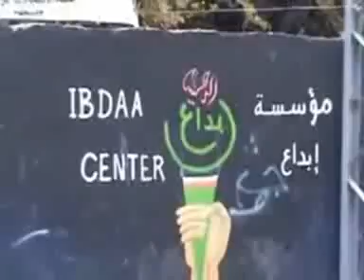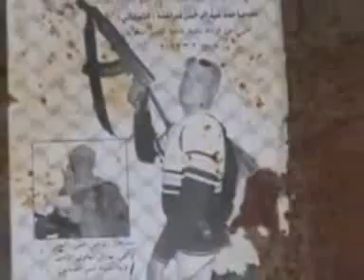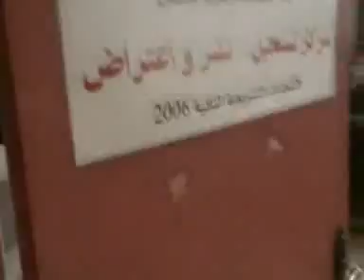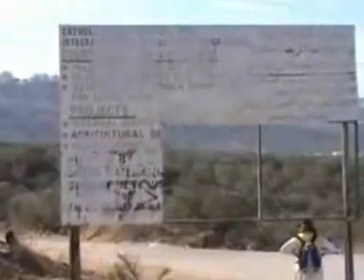Our Sufferings In This Land Part 5 of 8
A film by Ed Hill. Eye-witness documentary of a two-week visit to Palestine by a group of international peace activists in autumn 2005. As well as visiting Jerusalem and Bethlehem they stayed in rural towns working with the farmers harvesting their olives.

The film aims to present a concise understanding of the history, politics and culture of Palestine. It dramatically explains the construction of the Separation Wall, the checkpoints, the apartheid system of passes, separate road networks, the continual Israeli military oppression and creeping ethnic cleansing, together with the spirited culture and resistance of a brave people.

Through interviews with farmers, teachers, activists, and ordinary people, woven together with the story of the trip, the film presents a view of Palestine as a case study which unlocks an understanding of world politics, the hypocrisy of governments, and the bias of our daily media. The film encourages anyone to visit Palestine and the conclusion is that we can\'t rely on anyone else for solutions -- everyone has the power to make a difference.